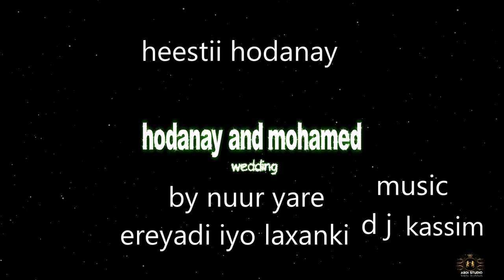heestii hodaney by nuur yare